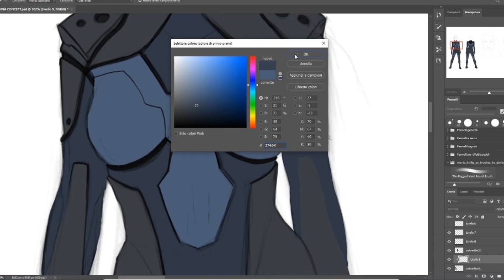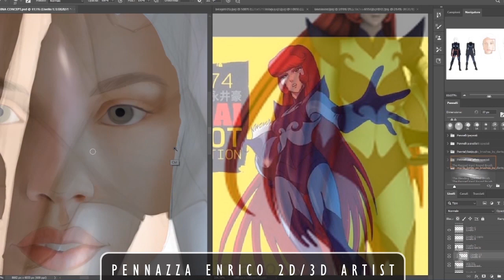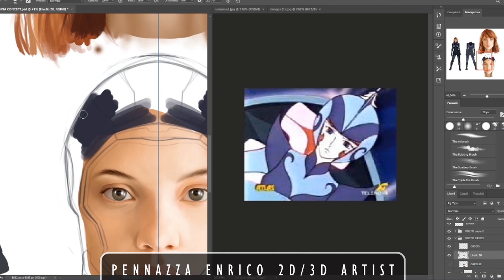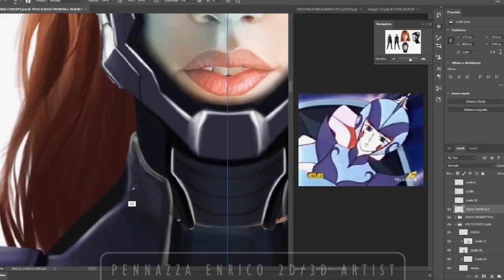PRODUZIONE CONCEPT ART RUBINA costruzione di un personaggio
Seconda clip della produzione del Live Action Fan Movie su Goldrake Grendizer . In questo breve filmato potete vedere come abbiamo costruito e ridisegnato il personaggio di RUBINA figlia dell'Imperatore di Vega e promessa sposa di Actarus prima della guerra. Nella serie canonica (cosi come nel pilot) e nella nostra storia è un personaggio fondamentale. Ci siamo lasciati ispirare dall'incredibile e seducente fisionomia di un'attrice francese molto famosa Astrid Berges Frisbey, per alcune caratteristiche del viso che andremo a ricercare nell'attrice che la interpreterà.

Per qualsiasi informazione , domanda o richiesta non esitate a contattarci.